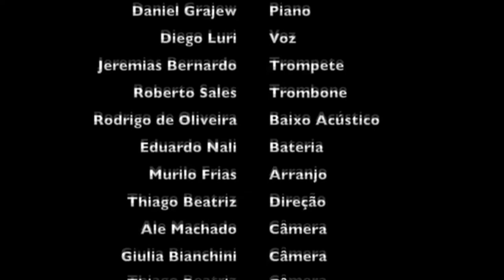Diego Luri - This Masquerade